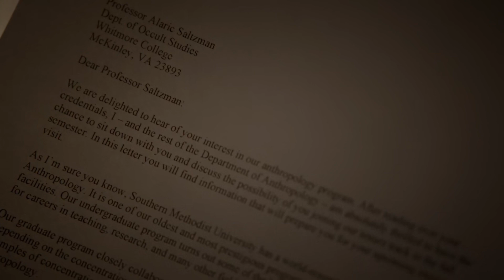Caroline Finds Out Alaric Is Leaving Town - The Vampire Diaries 7x11 Scene